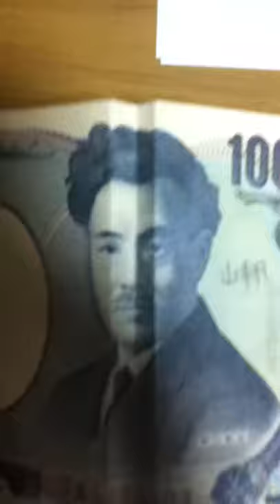錯覚の変化《野口 英世編》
野口さんです＼(^o^)／